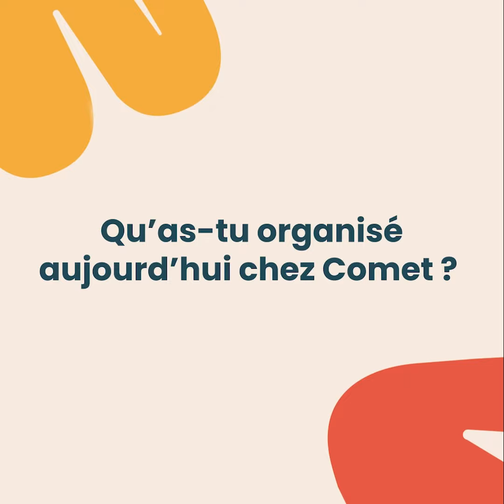COMET COFFEE avec L'EXPRESS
Qu'est-ce qui fait la réussite d'un événement ? La préparation et le lieu !

Alice Sorba - Directrice Stratégies Marketing et Communication - chez L'Express revient sur le séminaire qu'elle a organisé chez Comet. Au programme : petit-déjeuner, conférences, présentations, déjeuner, et ateliers.